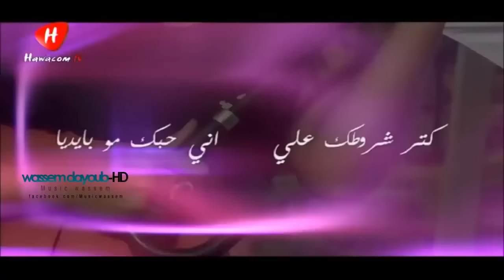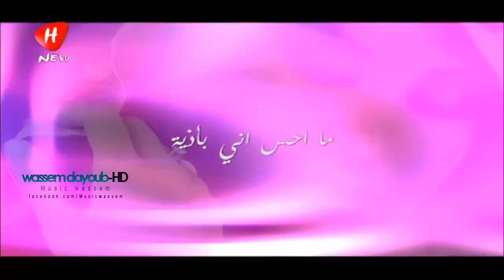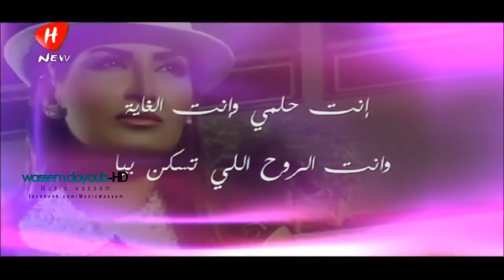Rouwaida Attieh - Rashresh | رويدا عطية - رشرش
Rouwaida Attieh - First Dance (Official Music Video) | رويده عطية - الرقصة الاولى

Author: Fady Merjan
Composer and arranger: Ali Hassoun
Mix & Master: Moayad Al Atrash